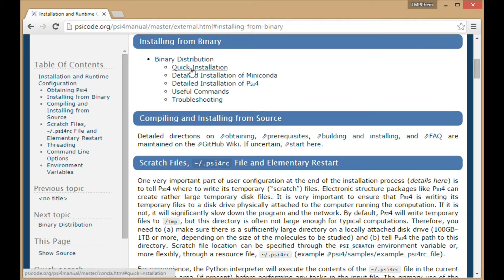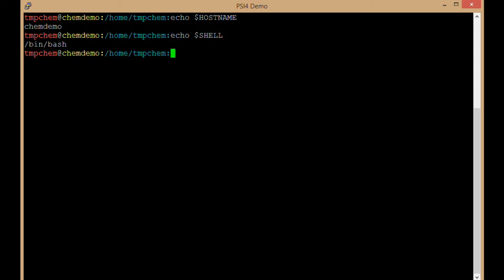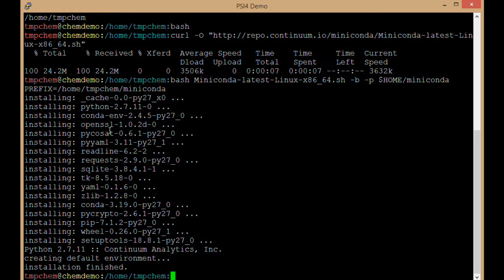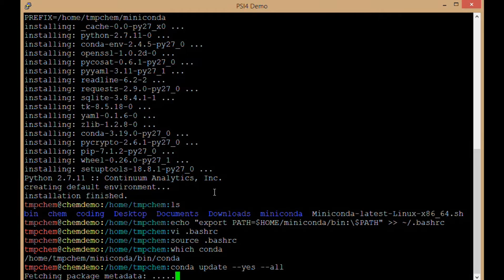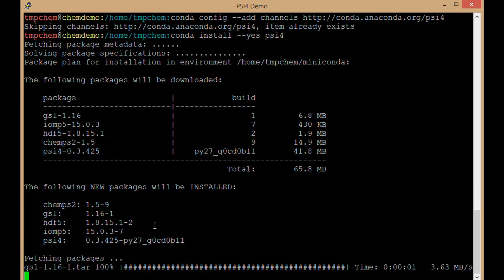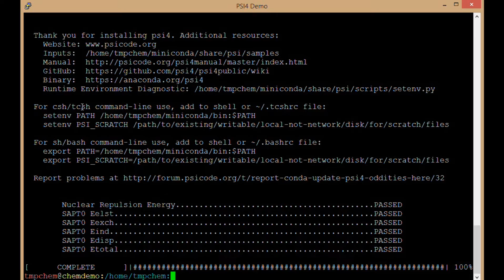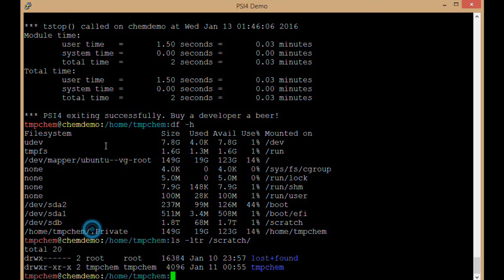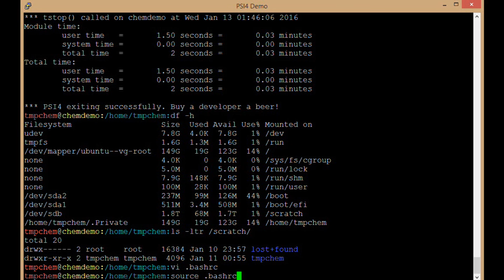Installing Psi4 from Binary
Tutorial describing how to download and install the Psi4 ab initio quantum chemistry package from the binary installation notes.